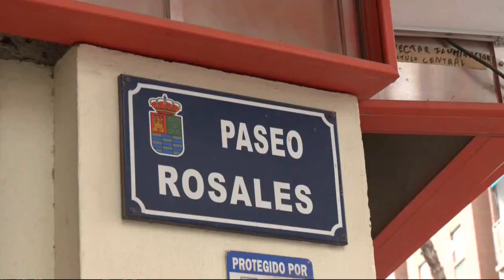Imprudencias con las lluvias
La Dana que ha azotado la Región de Murcia ha dejado inundaciones importantes e imprudencias, por parte de algunas y algunas, también muy importantes.